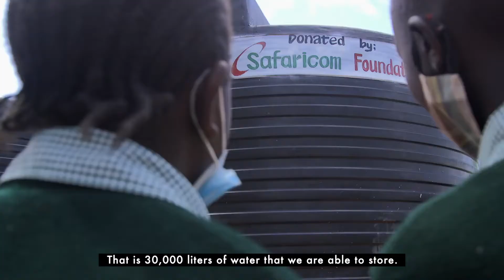Donation of Water Tanks to Schools in Makueni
Three Schools in Makueni recently received support in the form of water tanks to help ease the burden of students who were forced to walk for kilometers in search of water from nearby rivers
LEARN MORE ABOUT SAFARICOM Foundation

STAY UPDATED ON WHAT'S HAPPENING AT SAFARICOM